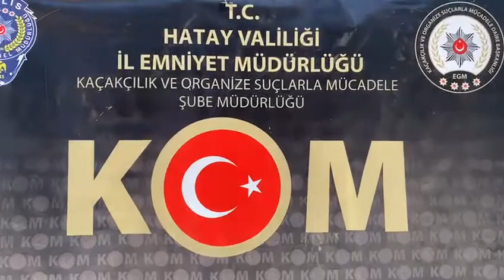Hatay'da kaçak sigara operasyonu